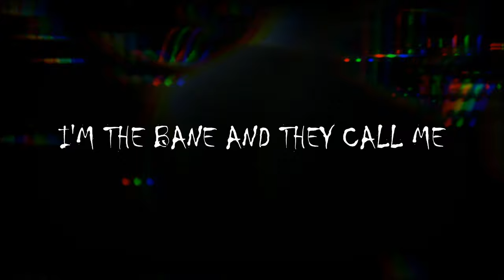MARCO BANE - 1312 (Official Video)